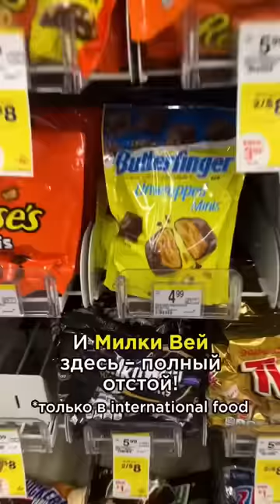Что нельзя купить в США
Когда я приехала в США, я была удивлена, что здесь просто так не купить многие вещи, которые легко достать в России и странах СНГ. В этом видео расскажу и покажу, что сложно купить в Америке.

Ещё больше о моей жизни в США и не только можно узнать в Телеграм-канале:

Мои курсы по Ютубу и вебинары по блогингу можно посмотреть

Моя книга о том, как добиваться целей через английский язык: работать удаленно из дома, заниматься блогингом, путешествовать и эмигрировать